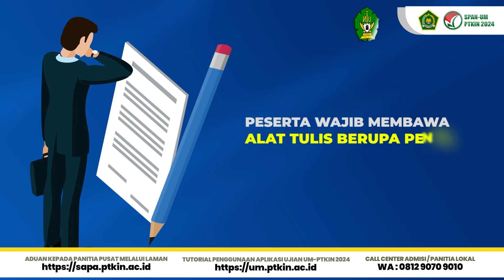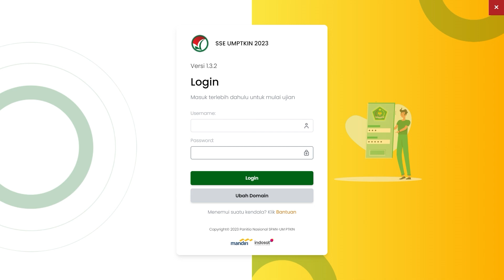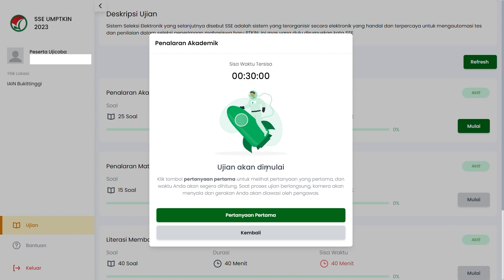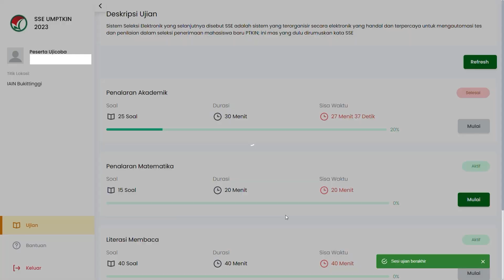PANDUAN SELEKSI UJIAN SSE UM PTKIN 2024 UIN AR-RANIRY BANDA ACEH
PANDUAN/TATA CARA, ALUR DAN TATA TERTIB MENGIKUTI SSE UM-PTKIN 2024
PENERIMAAN MAHASISWA BARU UIN AR-RANIRY BANDA ACEH TAHUN 2024

DOWLOAD PANDUAN TATA TERTIB UJIAN UM-PTKIN 2024
INFORMASI  MAHASISWA BARU UIN AR-RANIRY 2024
HUBUNGI KAMI DI
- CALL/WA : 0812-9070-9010